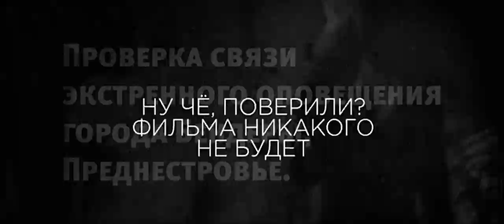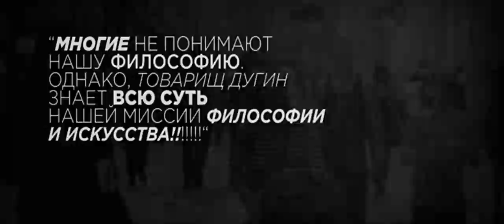ДЕБЮТ синематографической микрокиноВСЕЛЕННОЙ от 228 ноября 1488ГОДА // АРТ-КОТТЕДЖ 2016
Своеобразная лестница в Новую эпоху и новый мир